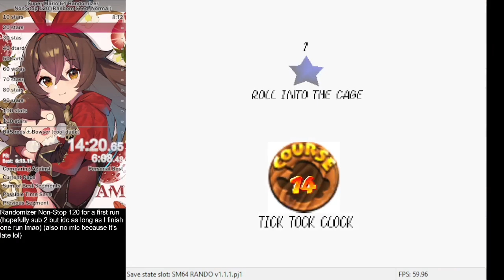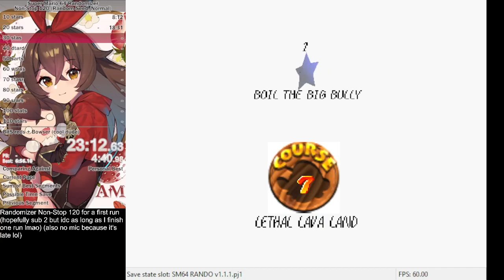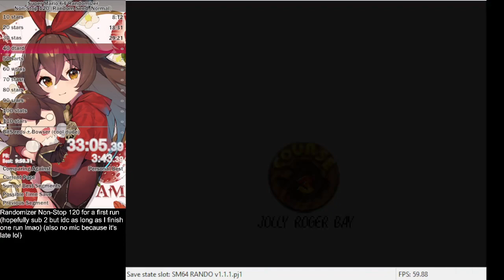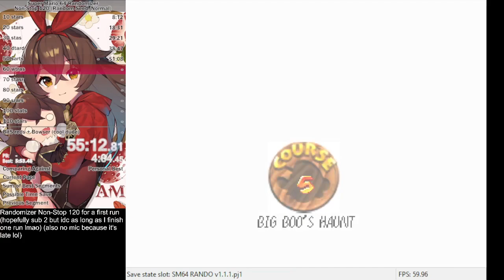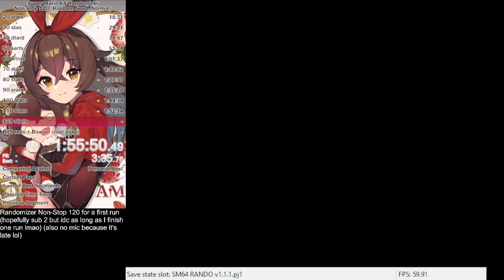[Former PB] SM64 Randomizer - Non-Stop 120 Star in 2:04:41 (Random Seed)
Non-Stop 120 is a category that I've always wanted to run ever since I started running the Super Mario 64 Randomizer in August 2021, but I've never been able to finish a run before due to my previous computer very often freezing the emulator mid-run and thus preventing me from finishing, since that category doesn't let you save very often unlike 70 or 120 (and yes, I know I did some runs of Non-Stop 70 in my other computer before, but that category is such a short one that it was easy to just get a run without freezes and just reset if I got one, I could get back into the grind very quickly let's say :P). This year, when my new computer arrived, this was one of the things I really wanted to do as soon as I could, but unfortunately, I haven't been able to get any runs far, with the unfortunate exception of one I had about a month ago (in early-mid April) which died at ~110 stars to me failing TTM 100 coins 3 times in a row with only a few coins left, which left me devastated and made me start a 1-month break from Rando. But a few days ago I picked this category up again to see if I could finally get a finished run of it, and so, today, I got this run, which even though I know it wasn't great and I can definitely improve it, I still think went good enough for what it could've been, and I'm happy to finally have a run of it.

Anyways, as for the run itself, it unfortunately wasn't a sub 2 as I originally would've wished, but it was quite close, and I'd say my gameplay was pretty solid. The main timeloss in this run was probably the DDD 100 coins star, where I lost like 6 minutes trying to get up to the blue coin switch, but I'm not surprised about that one since it's been a while since I've practiced the jump and I also always suck at it even when I practice it, but it would've still been cool if it didn't go like this. I also had some small timelosses with not being able to find certain things in levels like HMC, THI and BBH, and two times where I accidentally pressed the death button instead of the exit to lobby button in the menu (after CCM and after WF). Otherwise I think I did a pretty good job, and the seed was also pretty nice all throughout (RR had nothing on the roof or island, there weren't any things hidden in super out-of-the-way places on any level, etc.), with the only bad connection being Metal Cap leading to the Princess' Secret Slide (but at least MC was at JRB, so it was quick to go into it).

So in short, I got pretty lucky for my first finished run, but I know I can probably get sub 2 without much issue, but for now I want to focus on other speedruns, including beating my ancient 120 Star Randomizer PB. In the meanwhile though, I hope you enjoy this video! :D